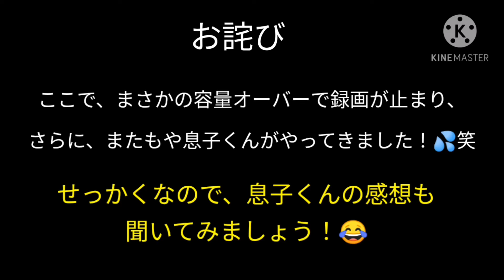冬でも美味しい！？クマザサで笹茶作り。 再び息子くん登場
笹の中でも効能が高い、「クマザサ」
今回はクマザサの効能と、笹茶の作り方をご紹介！
その場で作ってすぐ飲める笹茶は、お手軽でアウトドアでもおススメです。

作り方
1.笹の葉を摘み、水で洗い、乾かす。

2.ハサミで同じくらいの長さに切りそろえる。

3.葉がしっかり乾燥するまで、弱火で煎る。

4.やかんに水を入れ、沸騰したら３を投入。蓋をして、5分以上蒸らす。

あゆみんのざっそうカフェは、大阪の北端、豊能町にて、
完全予約制で実施しています。
ざっそうを一緒に摘んで、一緒に料理したり、お茶にしたり。
場所代＋投げ銭制という、新しい形態でチャレンジ中。